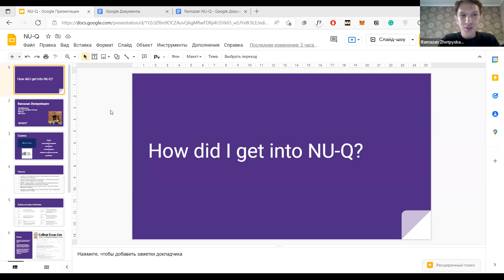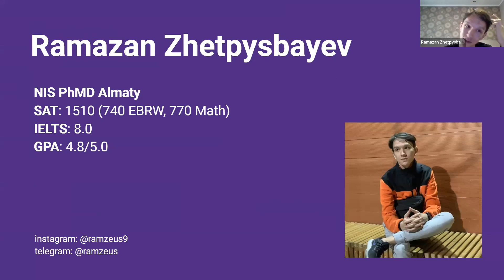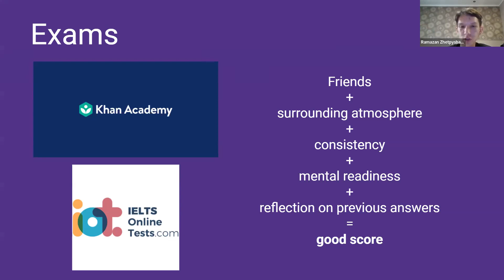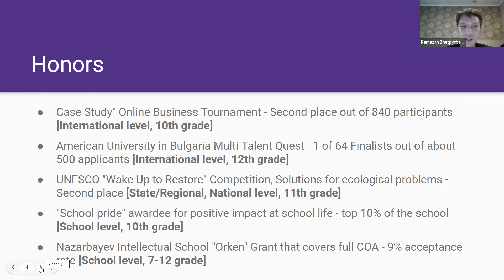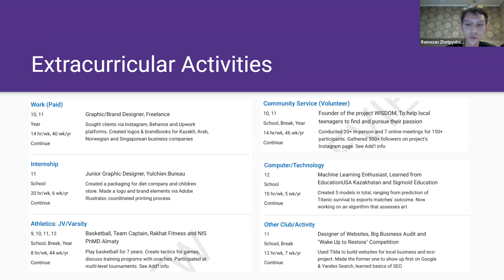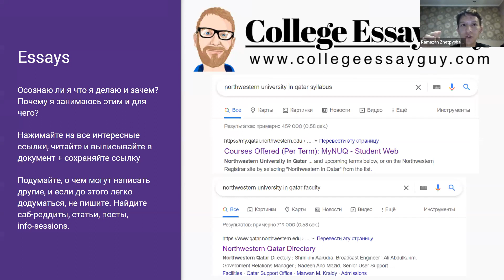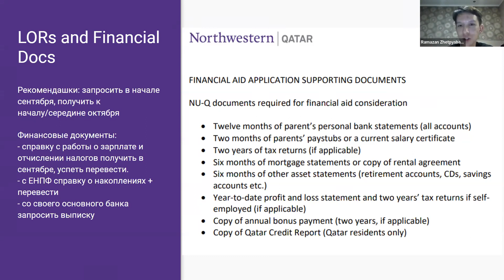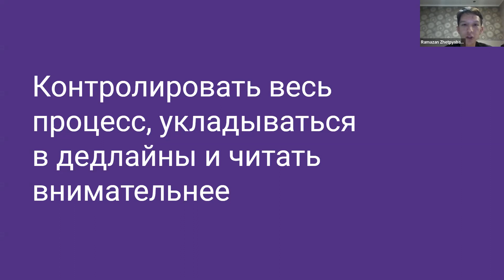How to get into: Northwestern University in Qatar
We present to you a video with Ramazan Zhetpisbayev, a high school student admitted with the full-ride scholarships to Northwestern University in Qatar. Ramazan will share his experience and strategies in the college application process, talk about his honors and extracurricular activities and how to best describe them, provide resources, tips, and recommendations, and talk about some mistakes he wishes he had avoided.